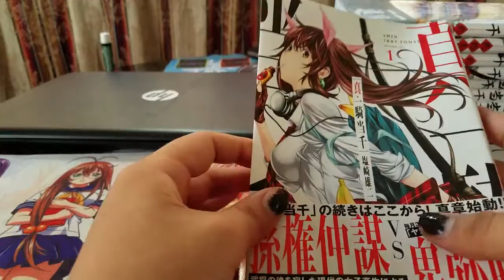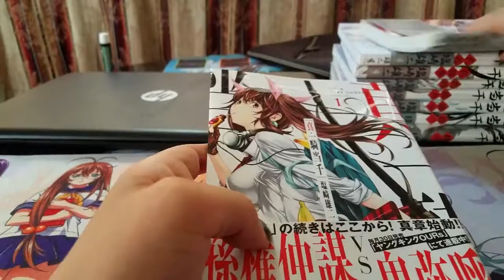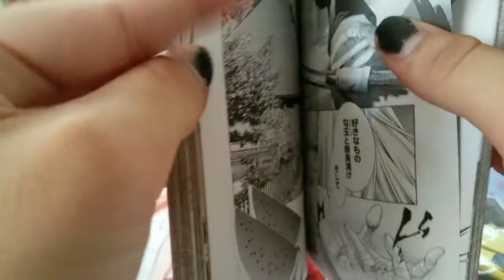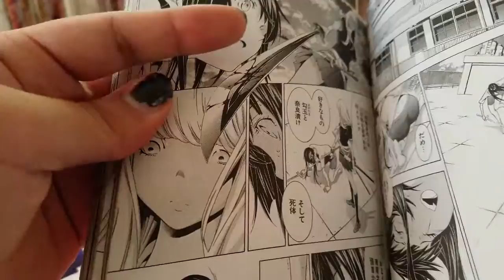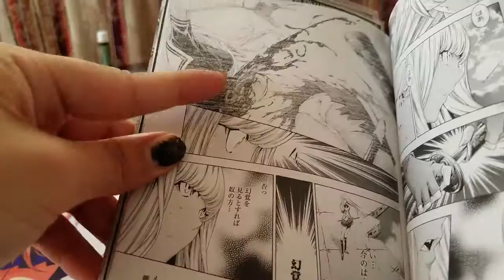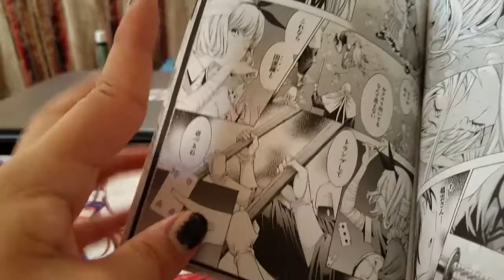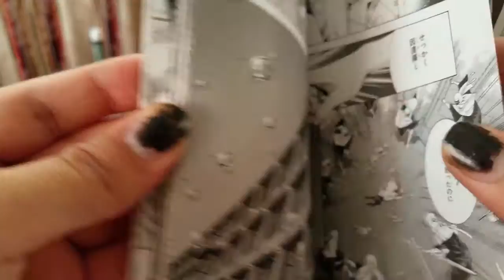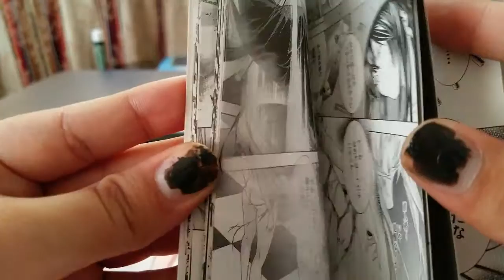Shin Ikki Tousen Manga More in Depth Discussion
I will go talk more what is going on in the manga but first mention the characters that were introduce after showdown with Sousou.